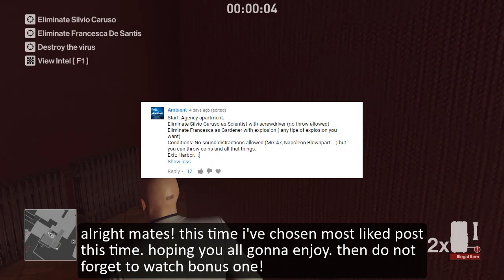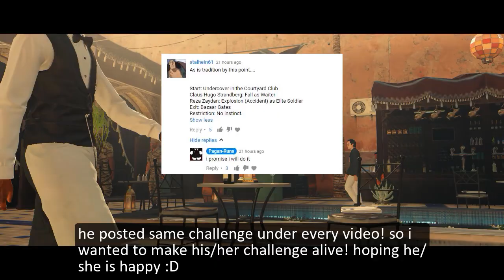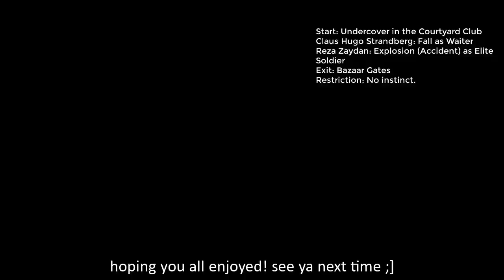HITMAN - 2in1! - Send Your Challenge #2 & Insistent Sub's Request(Bonus)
Pagan's Patreons:
1. Alexis Lavoie